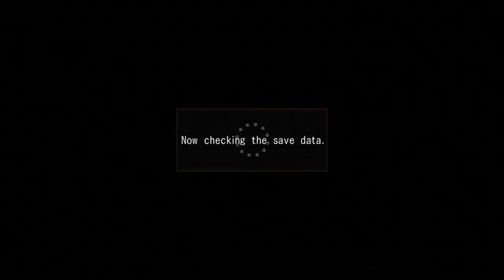Resonance of Fate │ Part 34: Game Play │ Backlogged Games